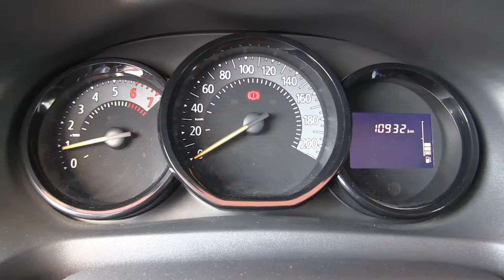Renault / Logan / 2018 / 573627